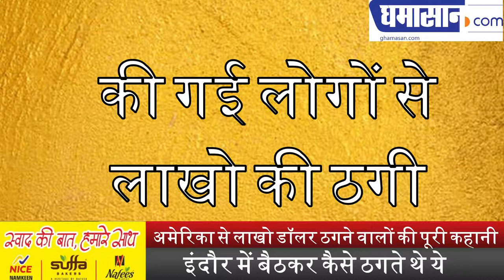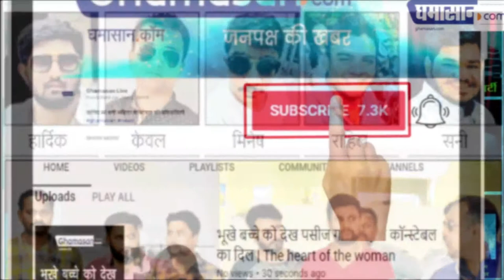अमेरिका से लाखो डॉलर ठगने वालों की पूरी कहानी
इंदौर में बैठकर कैसे ठगते थे ये | Ghamasan News is India's Biggest Hindi news Portal.